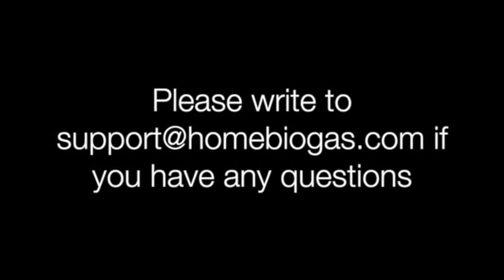How To Insert Pipes